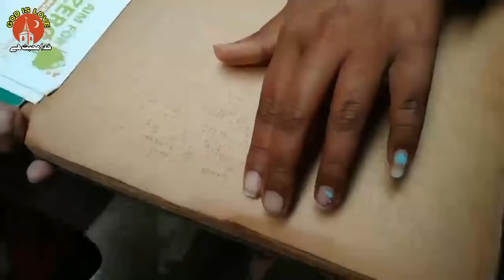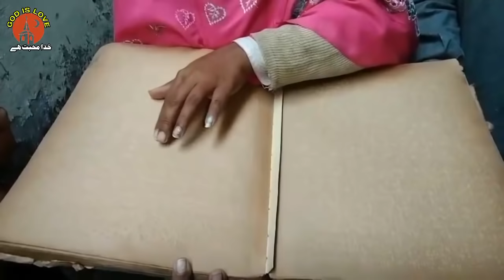How blind people read the Bible | Bible study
How blind people read the Bible